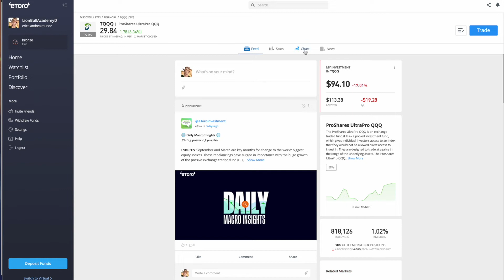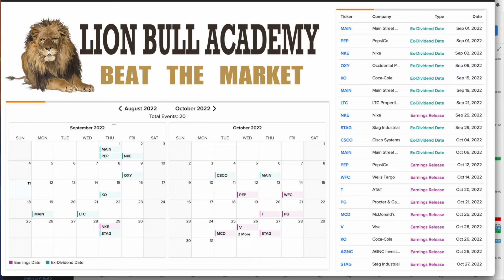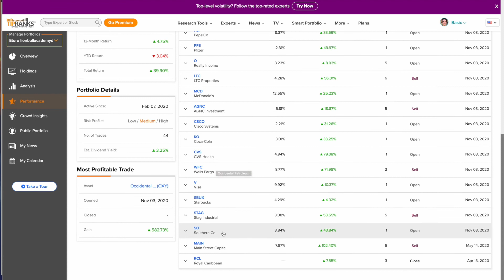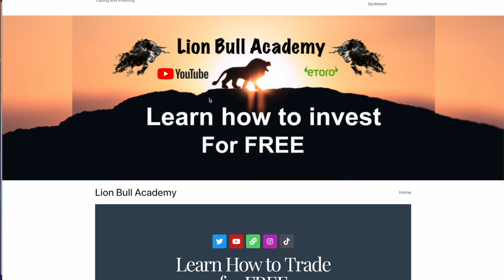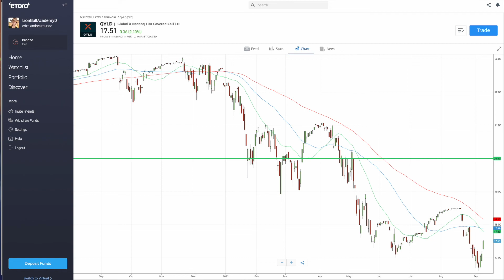I start an investment portfolio from scratch in etoro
Telegram English